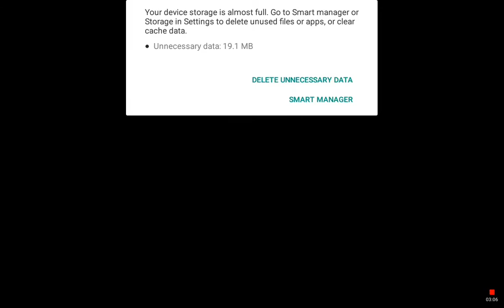The 7D Mine train All 1x carts with all of the 7D together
I Actually made a video of the The 7D Mine train with all of the 1x carts together